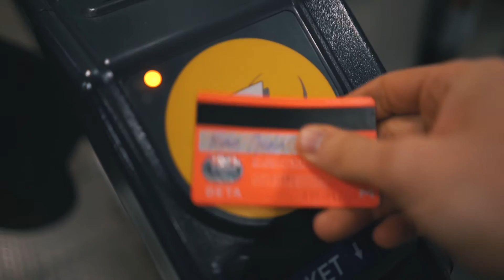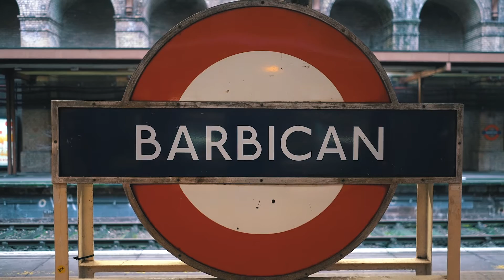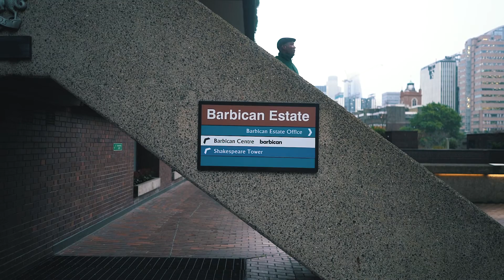THE DECISION AND LONDON’S BARBICAN ESTATE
London  - England - 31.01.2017 - VLOG 153 - THE DECISION AND LONDON’S BARBICAN ESTATE

Video gear:
Sony a7rii
Sony FE 28mm f2
Sony Zeiss 35mm f/2.8
Sony Zeiss 55mm f/1.8
Canon G7x

You've got some music you'd like me to use? SEND IT TO ME!